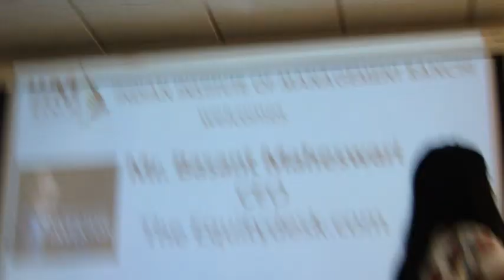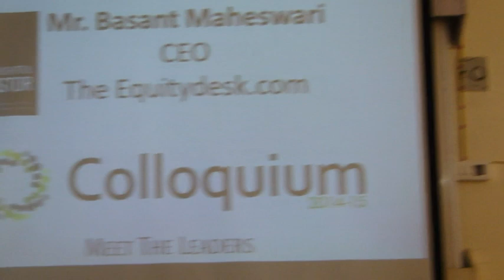Basant Maheshwari Session at IIM Ranchi Part 1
Part 1 of the 2.5 hour session with the Stock market guru – “Mr Basant Maheshwari” held at IIM Ranchi. Mr Maheshwari is a full time investor who is credited with consistent track record of finding multi-bagger stocks like Page Industries, Hawkins Cookers, Titan Industries, Gruh Finance, HDFC Bank etc, which tells you Sir knows what he is talking about and why we should all pay attention to his words of wisdom.